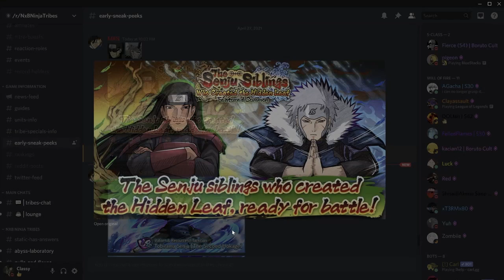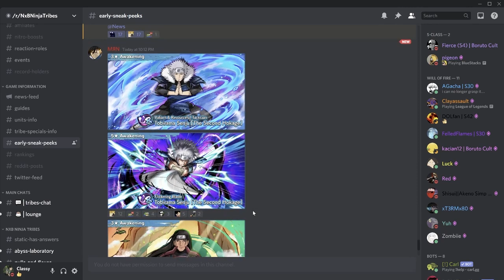Hashirama and Tobirama Leaks: I Was Half Right! GOLDEN WEEK!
Is Bandai finally going to deliver to the Tribes community? This is definitely a good sign especially with two all-new and hype characters being added to the game! I will also be doing bi-weekly podcasts with Payne Blade and Noorret (both featured on my channel)